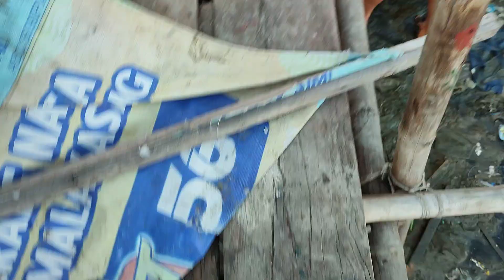pa ngisngisda lang Ang hanap buhay?